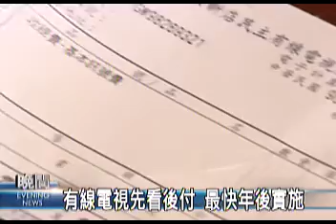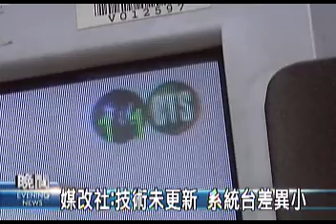2010-02-10公視晚間新聞(有線電視先看後付 最快年後實施)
"現在民眾想要收看有線電視、通常是還沒看就先付錢，甚至要預付一年；中途如果不看、可就吃虧了。而最近NCC擬訂了新的定型化契約，最快在過年後、消費者就可以選擇先收看、再付費。
不同於電信、或是水、電、瓦斯，有線電視的付費方式多是還沒看就得先付費，多數的消費者以季繳的方式一次付清三個月的費用，NCC認為業者不該強制消費者未看就先付費，於是在定型化契約中加入了當月繳費的新選項，讓消費者可以先收視後付費。
修正草案已經在這個月六號，經由消保會討論通過，等完成公告就可以實施，最快農曆年後，消費者繳有線電視費用，就能多一項選擇。另外，為了因應電視數位化和匯流服務，ncc也研擬解除有線電視系統業者的分區管制。
打破了系統業者分區經營，NCC改以單一業者的用戶數不得超過總用戶數的三分之一，來避免少數業者壟斷，媒改社羅世宏教授認為，開放管制應該有助於促進有線電視正面發展，不過如果有線電視頻道的上架機制和數位化進程，無法有突破性的變革，縱使未來民眾有2家以上的系統台可以選擇，內容可能還是大同小異。
記者 陳姝君 應磊奇 台北報導。"